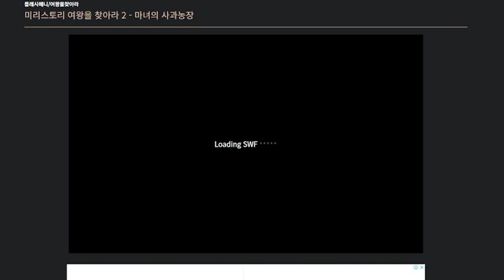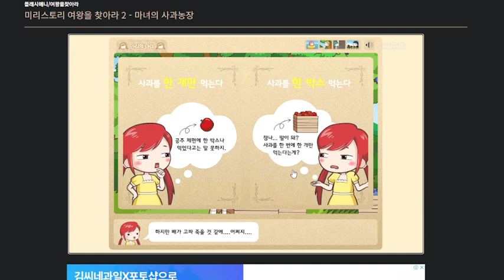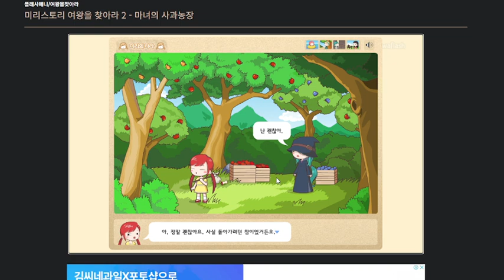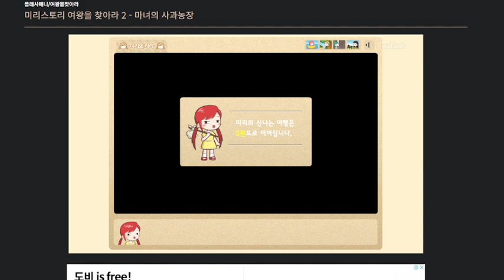미리스토리 여왕을 찾아라 2 - 마녀의 사과농장